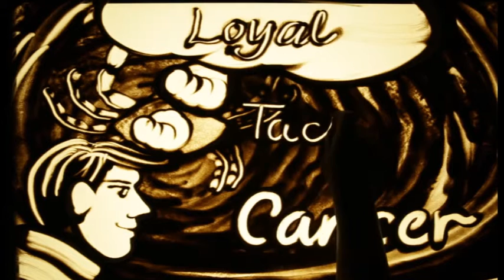Happy Birthday Dr. KRISHNAKANT M PATEL – Exclusive sand art brought to you by JBCPL